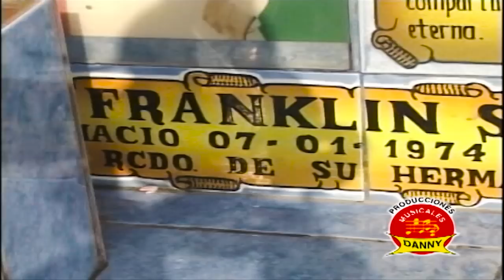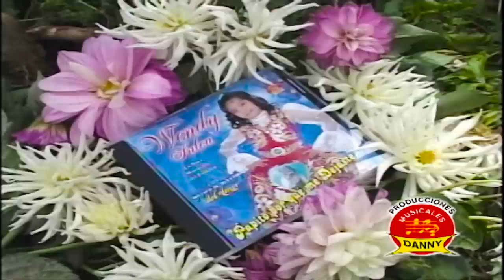WENDY SULCA - EXITOS DE ORO - DVD ALBUM COMPLETO VOL.1-DANNY PRODUCCIONES ™✔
Wendy Sulca Quispe (San Juan de Miraflores, Perú, 22 de abril de 1996) es una cantante y actriz peruana de huayno, pop latino, folk y reguetón,​ conocida inicialmente por su exposición mediática alcanzada por sus videos virales musicales, publicados en el sitio YouTube,​ que la convirtieron en un fenómeno de Internet, para más tarde consolidar su carrera musical.
Entre sus temas más reconocidos se destacan «La tetita», «Cerveza, cerveza», «Papito», «Explosión»,​ «Canta conmigo»​ y «La magia del amor». Aparte en 2016, participa como protagonista en la película chilena Coach.​ y estrena su primer tema en reguetón llamado «Esto ya fue», el cual tuvo buena recepción del público especializado.

Artista:Wendy Sulca
Temas:
1.Papito :Lidia Quispe
2.Siento en mi Alma Pena y Dolor : D.R.
3.Soy Pobre : Lidia Quispe
4.Cerveza,Cerveza : D.R.
5.La Tetita : Wendy Sulca
6.Carnaval : Naranjita de Sucre
7.Mi Vida no Vale Nada : William Enriquez
8.Madrecita : D.R.
9.Silencio : D.R.
10.Huaylash : Alcanforcita de Huayana
11.Cariño Loco : D.R.
12.Santiago : D.R.

Album:La Niña Maravilla del Folklore-"Papito Porque Me Dejaste"
Genero:Huayno Folklore

Contratos para filmacion: 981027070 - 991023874 /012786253
Gerente General:Luis Alberto Cribillero Pomiano

Camaras y Direccion General:Francis Estremadoyro